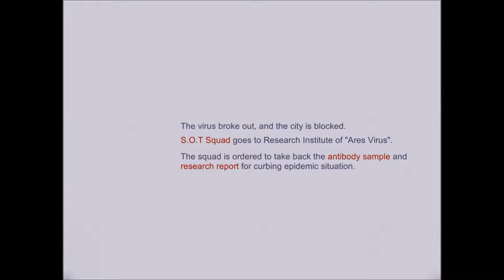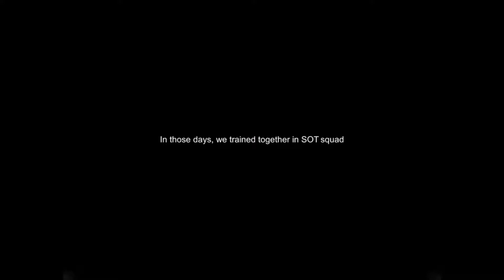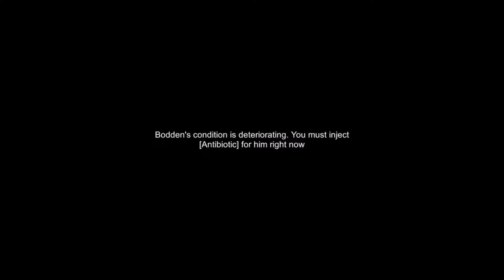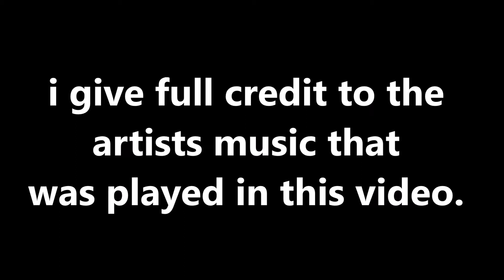Ares Virus | #1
Today im playing a new game called Ares Virus. Its a fun game to play.